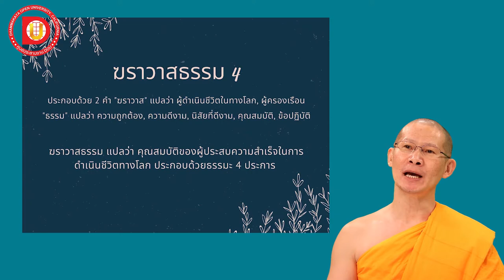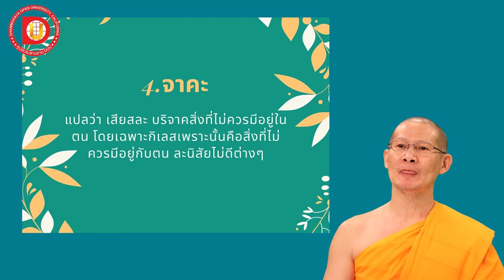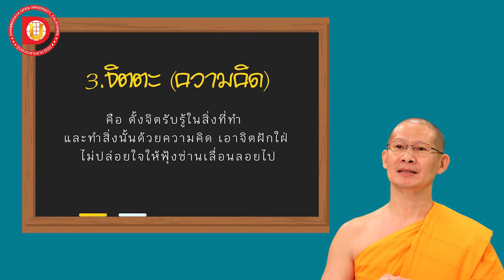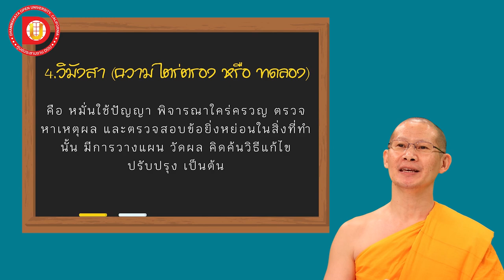EP.18 ฆรวาสธรรม 4, อิทธิบาท 4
DF 102
บทที่ 2 หัวข้อเรื่อง ฆรวาสธรรม 4, อิทธิบาท 4